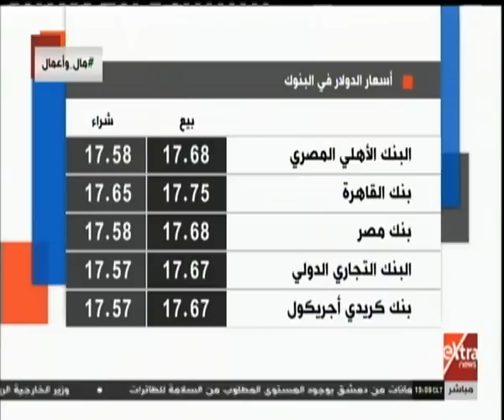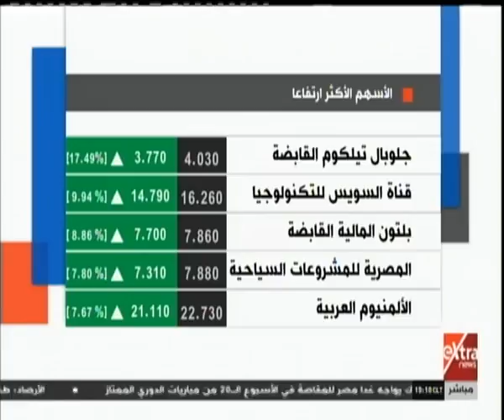مال وأعمال| تعرف على أسعار العملات الأجنبية والذهب وأداء البورصات اليوم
مال وأعمال| جولة في أهم أخبار الاقتصاد مع دينا سالم  | 28 يناير 2019